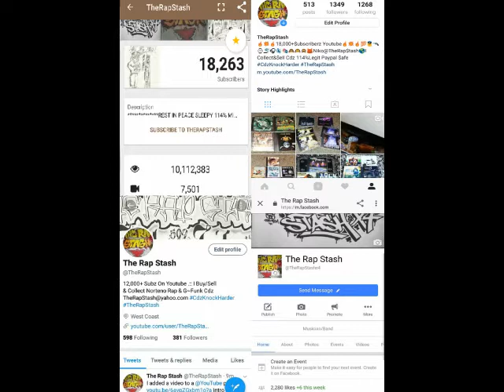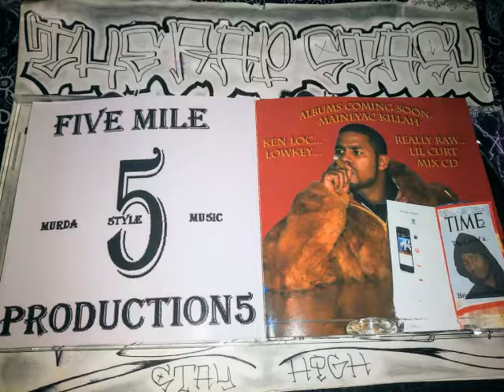My Adidas By Maineyac Killah